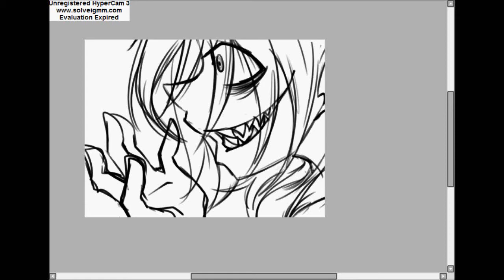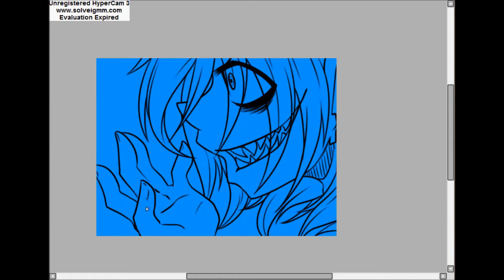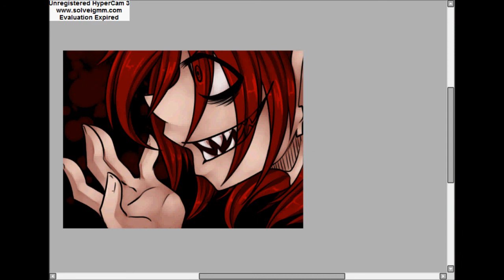Disgustingly Vile -speedpaint-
Speedpaint of my OC, its been a while since i've done one of these, and i keep forgetting its because my video recorder is crap.
So i apologize for the poor quality about half way through.